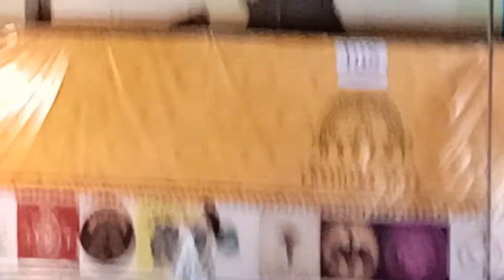Dream Team Pat 14 |IBS Hyderabad |Freshers